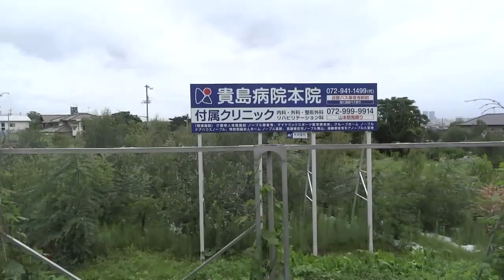近畿日本鉄道 信貴線 河内山本☞信貴山口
大阪方面から信貴山・高安山へのルート